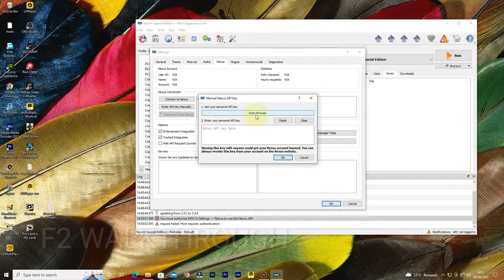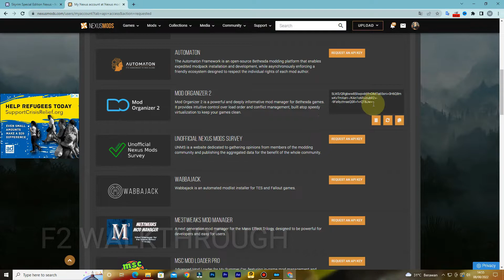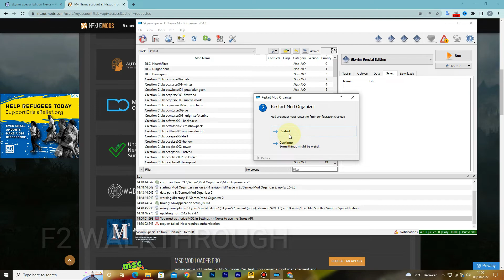C0nnect Mod Organizer 2 To Nexus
browser should be default